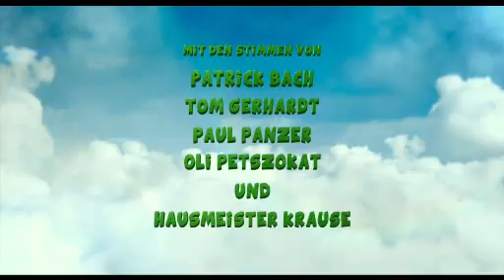Prinz Rabbit Trailer deutsch / german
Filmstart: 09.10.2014